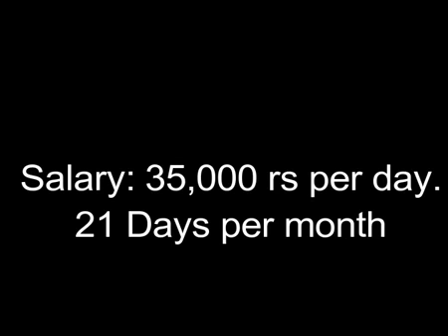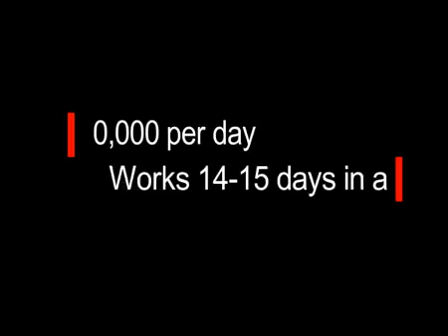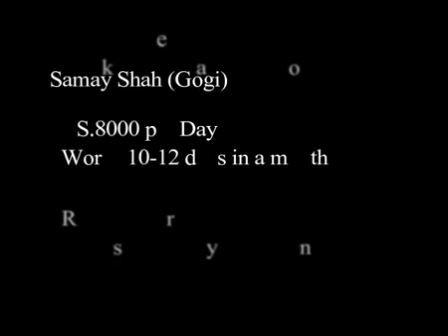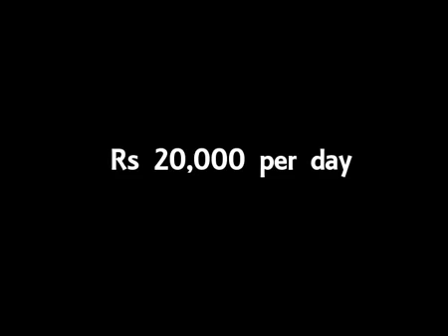Wife and husband